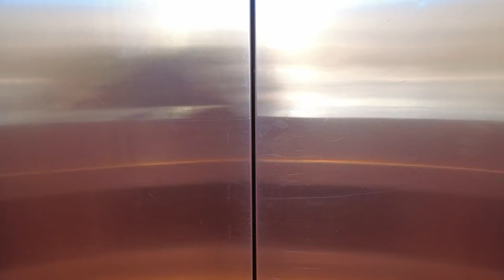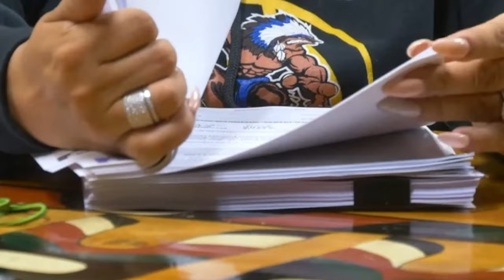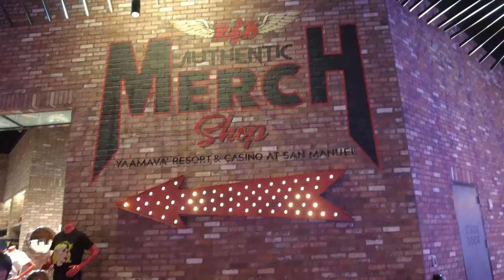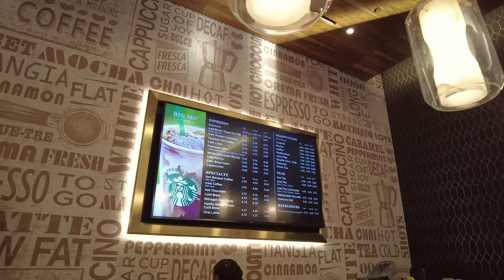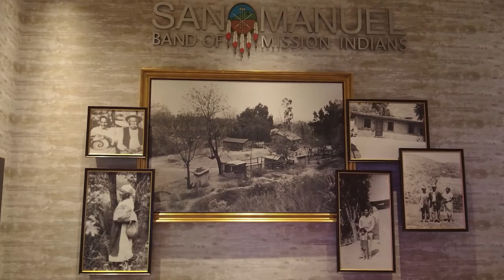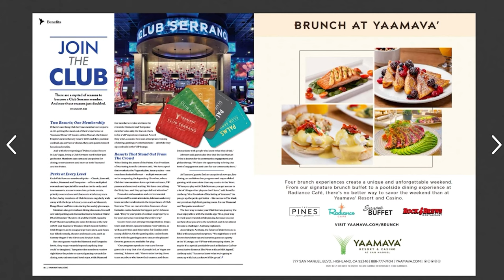Yaamava' Resort & Casino and San Manuel - 4K - History and Experience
I visited the Yaamava' Casino resort (formerly the San Manuel Casino) at Christmas. I flew the drone for nice aerial views and I went to the Serrano Buffet for dinner.

Mesmerizing by Gvidon from Pixabay